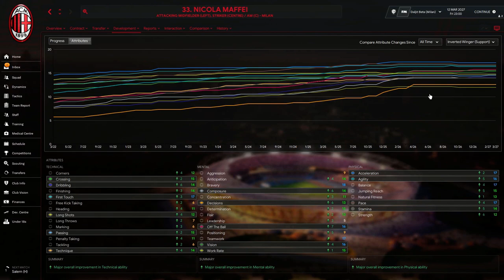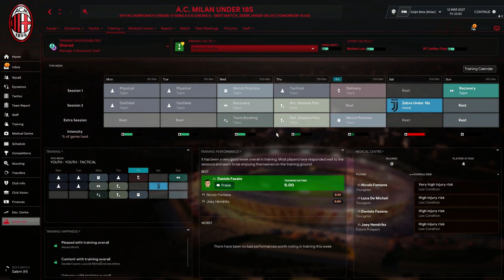Developing SUPERSTAR NEWGENS - Football Manager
FM20
How do you develop Superstar Newgens? I explain in 5 minutes

***FM 20 Uploads Folder: Contains skin, views, schedules etc. Latest tactics will be uploaded when videos are done for them  &